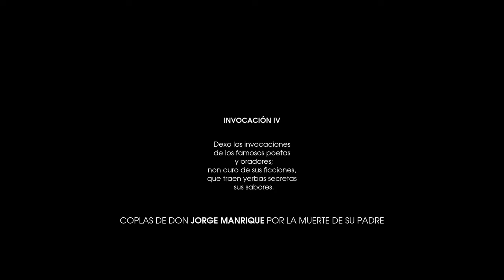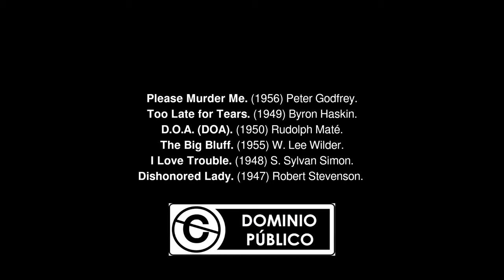ITALY GREECE "RESTART PROJECT" Video art “Luis Carlos Rodriguez, Spain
BIBART INTERNATIONAL ART BIENNIAL and EYE'S WALK DIGITAL FESTIVAL - ITALY GREECE "RESTART PROJECT
Video Concept
Several films at the same time intersect generating one and a thousand
new stories. You will never / always see and not watch a movie. The
audiovisual arts do not need the story. We became non-narrative what was
done to be narrative.
Curators of the event are Miguel Gomez art director of Bibart Biennale and Filia Milidaki curator of the Eye's Walk digital festival
With the patronage of the municipality of Bari-Italy
European Festivals Association (EFA)
Social media manager: Antonella Leone